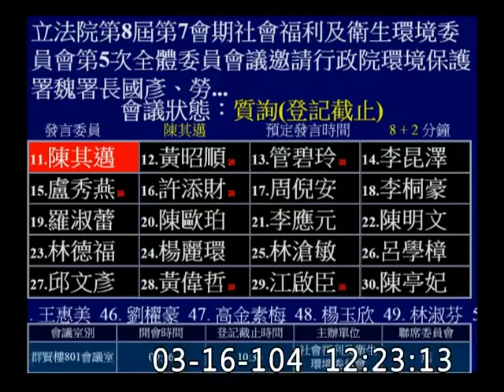陳其邁-委員會質詢-20150316_jx23585858